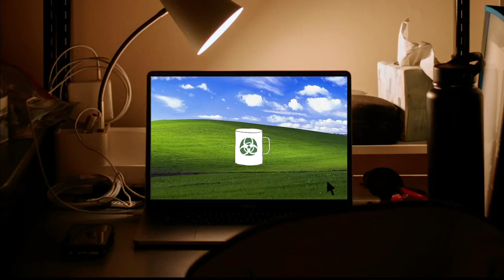Callum MacKenzie – Quarantine Cafe #12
Wait, what? Today we're joined by our very own Callum MacKenzie on the sax. Plus there's some awesome Quarantine Cafe news that we're excited to share!

Follow Quarantine Cafe on Facebook to watch new episodes as soon as they air